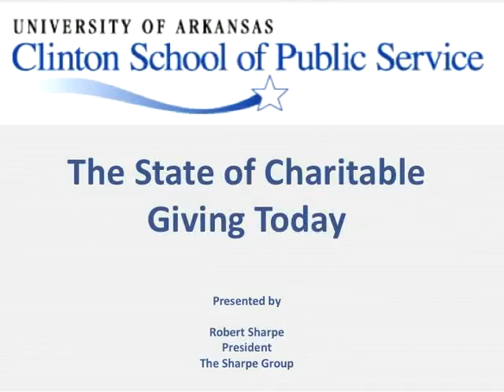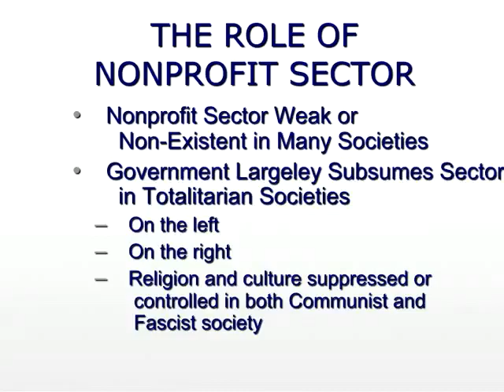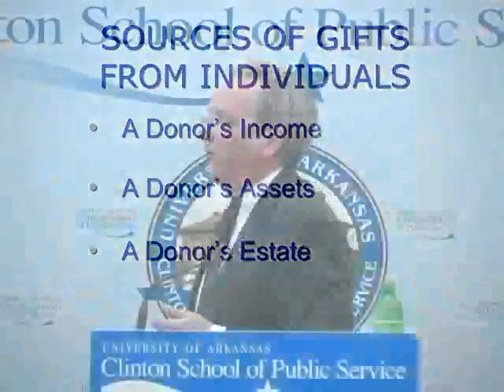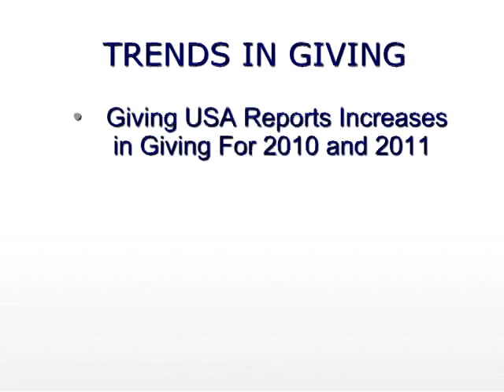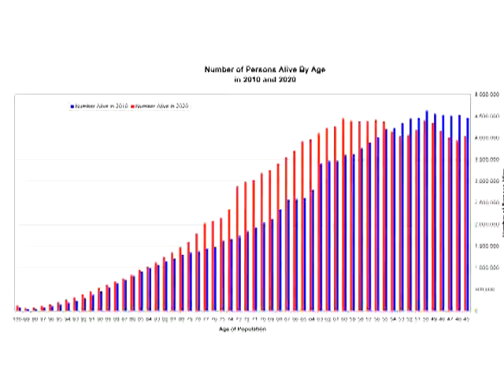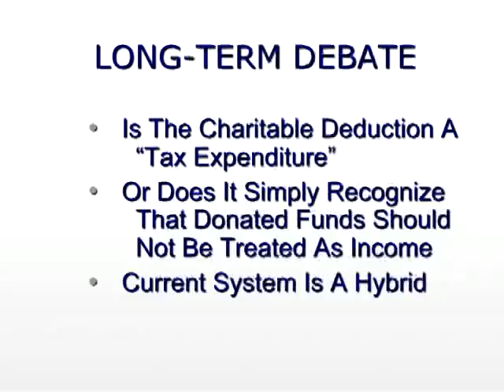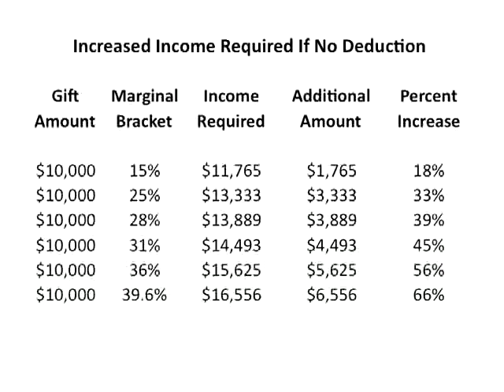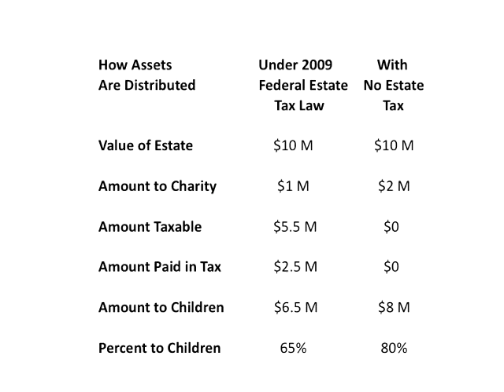The State of Charitable Giving Today | 2013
This event took place at the Clinton School of Public Service in April of 2013.

Nonprofit financial development consultant Robert Sharpe gives a Clinton School lecture titled “The State of Charitable Giving Today,” about the impact of the current economic climate on charitable giving in America. A fundraising consultant to charities across the country, Sharpe recently published an article in the Chronicle of Philanthropy arguing against efforts to remove the widely used charitable tax deduction from IRS code. He also recently wrote a piece titled “The Philanthropic Meltdown” about the effects of the Great Recession and it’s aftermath on charitable giving in the country. Sharpe is president of the Sharpe Group, a leader in the field of nonprofit financial development with more than 30 years of nonprofit fund development and consulting experience.